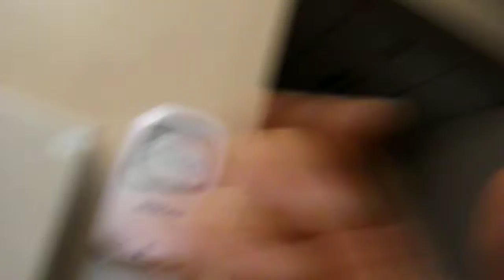Look who's here!